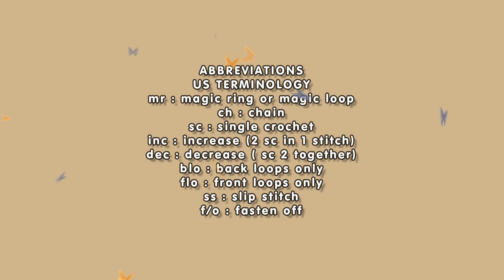MAKING FLUFFY THE SHEEP 🐑 | PART 1 | EARS, LEGS, ARMS, CAP | AMIGURUMI CROCHET DOLL TUTORIAL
Written Pattern

timestamps
00:00 intro
00:15 DISCLAIMER
00:45 EARS
05:56 LEGS
13:18 ARMS
22:20 CAP